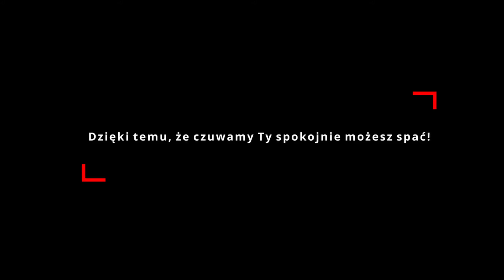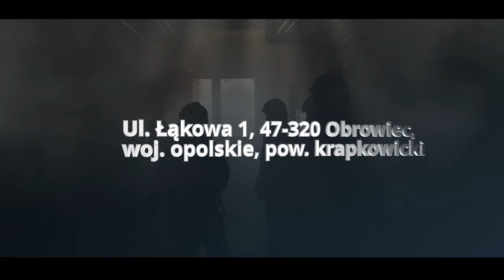1% podatku dla OSP Obrowiec | LINK DO GRAFIKI Z FORMULARZEM W OPISIE!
✔Przedstawiam Wam film promujący 1% podatku dla OSP Obrowiec,
✔Jak film Ci się spodobał udostępnij na:
★ Facebooku
★ Google+
★ Instagramie itp.

Dziękujemy ❤

✔Miłego oglądania.